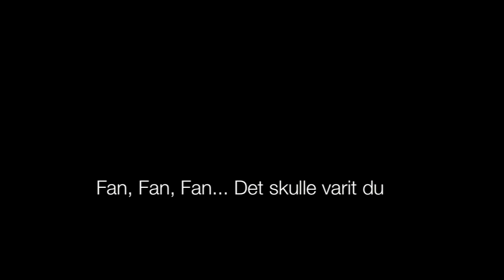Fanfanfan, Thåström (cover) - Theo Andreassen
Record with an iPhone 4s only.